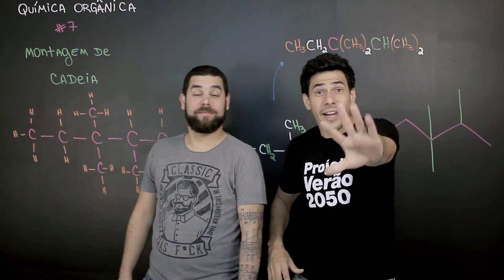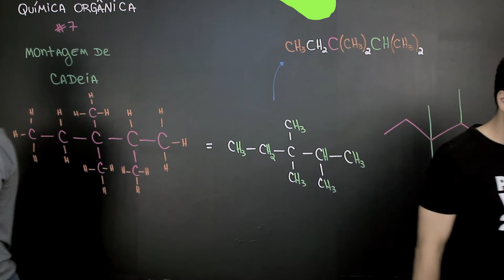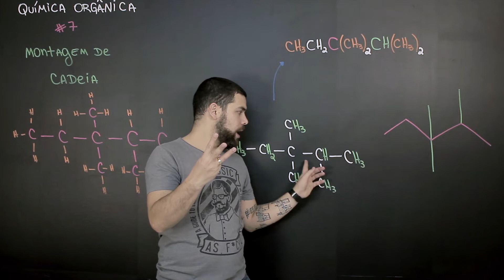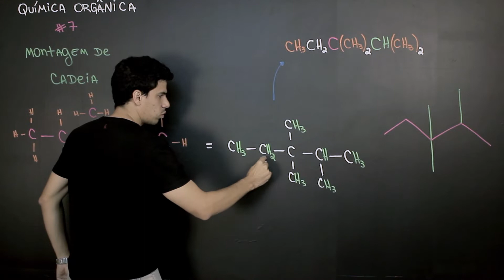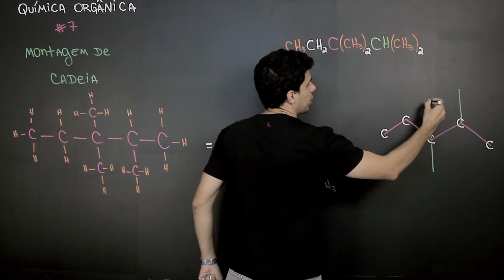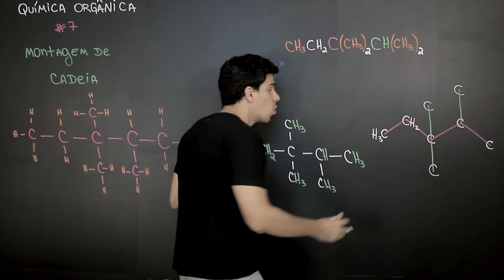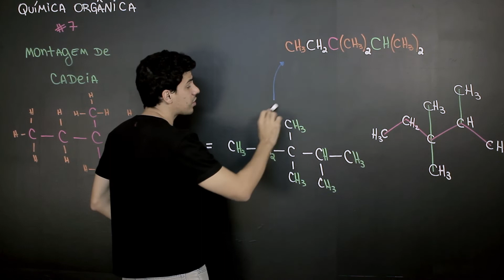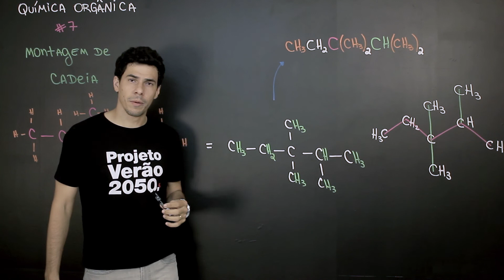Química Simples #07 - Representação de Cadeias Orgânicas [Parte 1]